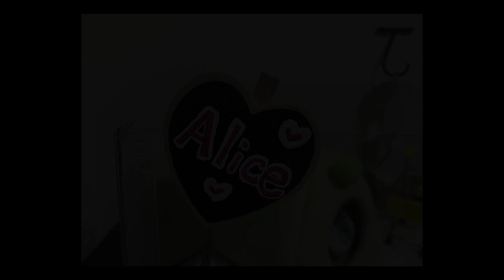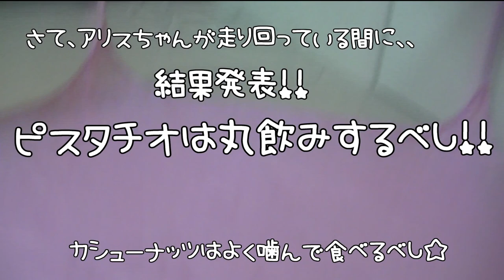ジャンガリアンハムスター＊アリスちゃん☆ナッツアンケ－ト開始早々に選んだモノとは！！？まさかの丸飲み！？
4人とも女の子です。

生まれ：2018年4月頃＊1歳7ヵ月＊
品種：ジャンガリアンです。
性別：女性
職業：ペット
趣味：寝る事　食事　もぐる事
好物：お肉　ブロッコリー　かぼちゃ

生まれ：2018年11月頃＊1歳＊
品種：パールドワーフです。
性別：女性
職業：ペット
趣味：寝る事　舐める事　立つ事
好物：ブロッコリー　サラダ菜　にぼし

生まれ：2019年7月頃＊4ヵ月＊
品種：ブル－サファイア
性別：女性
職業：ペット
趣味：二人で寄り添って寝る事　かじる
好物：ブロッコリー　ささみ肉　にぼし

甘えてなつくハムスターの育て方　何度も膝の上に戻ってきて癒される